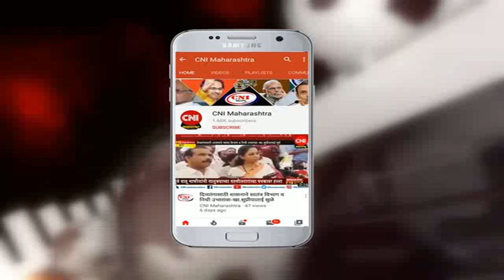वसई : उमेळमान येथे दिव्यांगांचा अनोखा स्नेह मेळावा